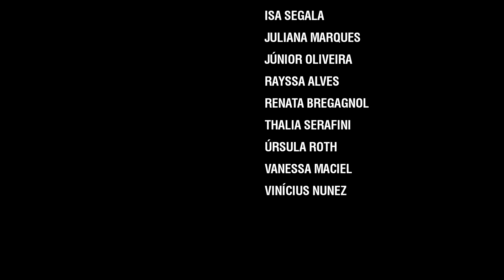EDITORIAL DE NOIVA 2019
Organização: Estética Santa Mania
Vestidos de Noiva: Virgínia Manssann
Vestidos Madrinhas: Flávio Soares
Ternos: Alonso Alfaiataria
Buquês: Talita Flowers
Fotografia: Manu Freitas e Lisandra Lima
Filmagem: Leonidas Cardoso
Produção: Original Productions
Local: Alto da Capela